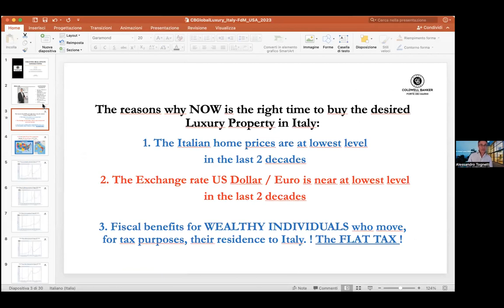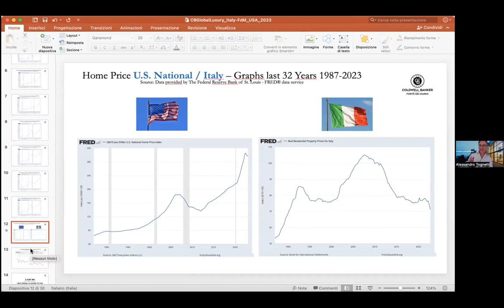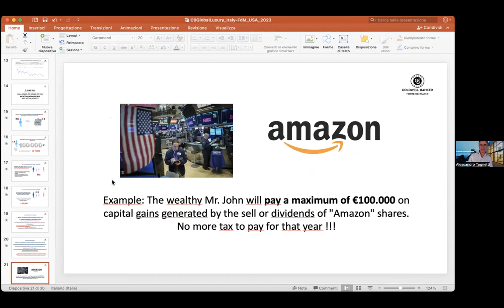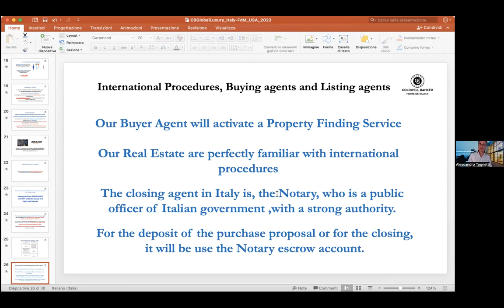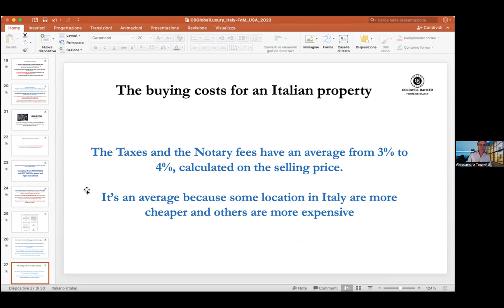Exploring Real Estate in Tuscany with Alessandro Tognetti, of Coldwell Banker in Forte Dei Marmi.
"Exploring Tuscany's Hidden Real Estate Gems: Exclusive Interview with Alessandro Tognetti, Broker Owner of Coldwell Banker in Forte Dei Marmi!"

🏰 Looking to Invest in Italy? Discover Your Dream Vacation Property in Tuscany! 🌞

🎥 Join us for an eye-opening interview with Alessandro Tognetti, the esteemed Broker Owner of Coldwell Banker in Forte Dei Marmi, Italy. In this captivating discussion, we delve into the exciting world of real estate in one of Italy's most picturesque regions.

🌿 Tuscany, with its charming landscapes and rich cultural heritage, has always been a sought-after destination. And now, thanks to a unique combination of factors, it's the perfect time to invest! Tognetti, an industry expert with years of experience, reveals insider insights on the incredible opportunity that awaits you.

🏡 Discover why Tuscany offers unprecedented value for those interested in buying vacation villas or apartments. With real estate prices in Italy at their lowest and compared to the US market, the exchange rate at its most favorable in recent memory, your dollar goes a long way in securing your own slice of paradise.

🌟 From rustic farmhouses nestled in rolling hills to luxurious villas overlooking the breathtaking coastline, Tognetti unveils some of the hidden gems waiting to be uncovered. He shares valuable tips, expert advice, and his vast knowledge of the local market, guiding you toward making a smart and rewarding investment decision.

📈 Don't miss this incredible chance to seize the moment and explore Tuscany's booming real estate market. Whether you're seeking a holiday home, an investment property, or a permanent residence, Tognetti's expertise and passion for his craft will leave you inspired and ready to embark on your Italian adventure!

Start planning your future and let your dreams come true amidst the beauty of Italy's enchanting countryside. 🇮🇹💫

Christophe Choo at Coldwell Banker Global Luxury is Your Local Real Estate Expert

Christophe Choo is in the top 1% of brokers internationally with 33 years of experience as the President of the Christophe Choo Real Estate Group at Coldwell Banker Global Luxury Real Estate in Beverly Hills. The #1 producing office in the United States for 24 years and the most comprehensive source for luxury real estate listings, from estate homes to luxury condominiums, incredible tear-down opportunities, and investment properties. Christophe was voted as the #1 Real Estate Video Influencer for North America in 2018.